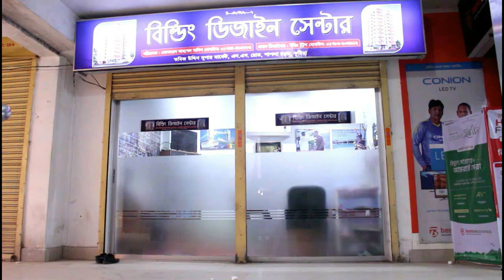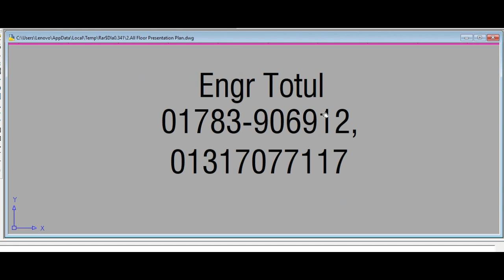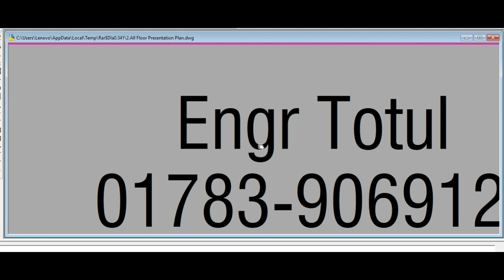প্রতি ইউনিট ১০৫০ স্কয়ার ফুটের ২ ইউনিট বাড়ি!! 2 Unit Building plan 1050 sqft per unit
2 Unit Building plan 1050 sqft
1000 sqft south face building plan
১০৫০ স্কয়ার ফুটের ২ ইউনিট বাড়ির প্লান
১০ তলা বাড়ির খরচের হিসাব
ডুপ্লেক্স বাড়ি
৬ তলা বাড়ি খরচসহ ৫ কাঠা জমিতে ৩ ইউনিট
৫ তলা বাড়ির খরচ
3D Model
৫ লক্ষ টাকায় ৩ রুমের বাড়ি
Foundation cost
6 storied building cost
Engr totul
৭ ইউনিটের এক অসাধারণ বাড়ির -7 unit Building plan on 6 khata lamd
Sand pilling
Foundation cost
6 storied Building Plan with cost
৬ তলা বাড়ির খরচের হিসাব মাত্র ১ কোটি টাকা
8 storied Building plan 45'x40'
4 unit 6 storied building plan 84'x62'
10 storied building foundation cost
6 storied building foundation cost